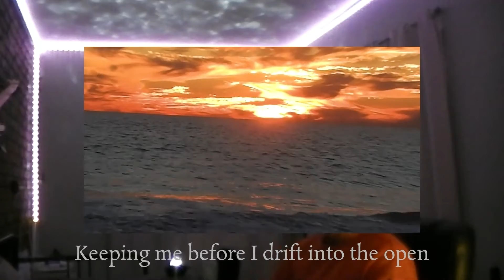drifted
I'm drifting away, from you again

Why did we have to drift so far apart
All it did was leave us both, with broken hearts
But we can't go back now, it's all in the past
We were drifting and now we're drifted
And both of our lives have shifted

And I mean, thats fine,  thats ok
Coz' sometimes its better to be alone anyway
And I'm probably still blocked in your phone, because I've stuffed up to many times
You can try and erase me out of your life
But you can't erase the memories in both of our minds
You can't just leave that all behind

It's like your on the shore
And I'm in the ocean
And there's not much more keeping me
Before I drift into the open
Distance is separating us
And so is emotion
I'm drifting
Drifting away